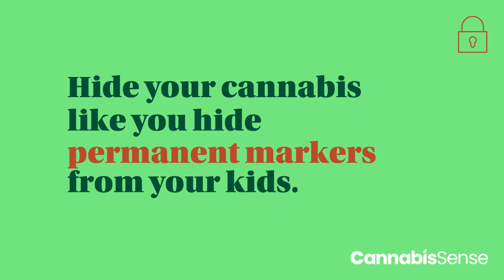Safe Storage - Marker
Make sure your cannabis is out of sight and locked up tight. Store your products safely and use your CannabisSense.